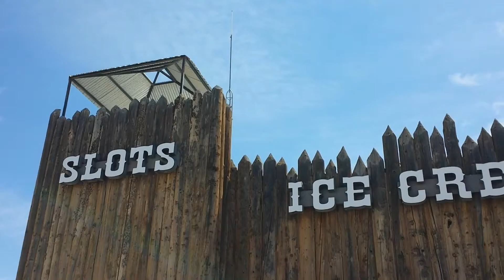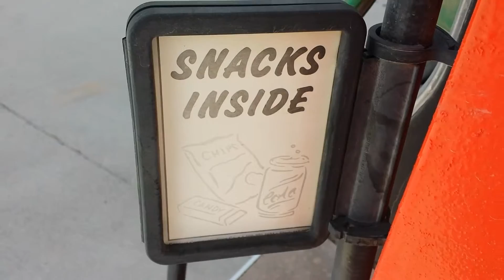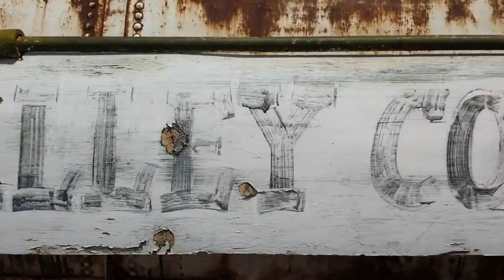Abandoned - Fort Armagosa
Along Highway 95 In Alamo Nevada sits the remains of the roadside attraction / gas station known as Fort Armagosa.